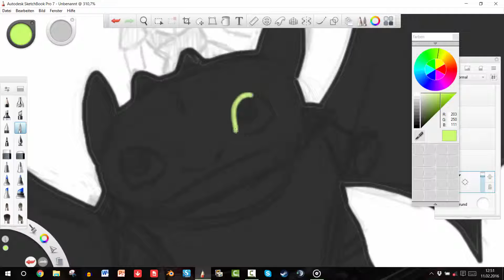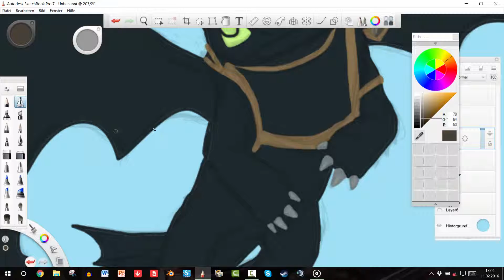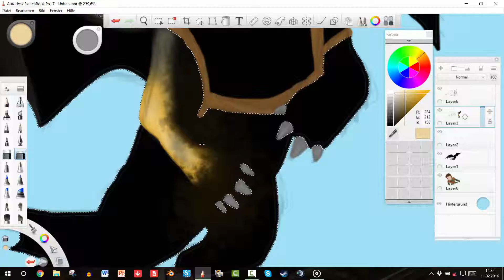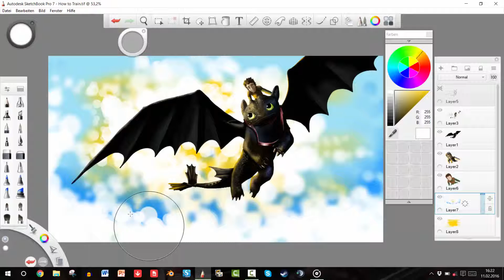How To Train Your Dragon [Speed Painting]